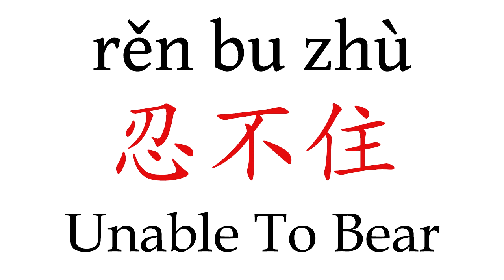How To Say 'Unable To Bear' (忍不住) in Mandarin Chinese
Learn how to pronounce ''Umbrella'' (伞) in Mandarin Chinese with this short pronunciation video